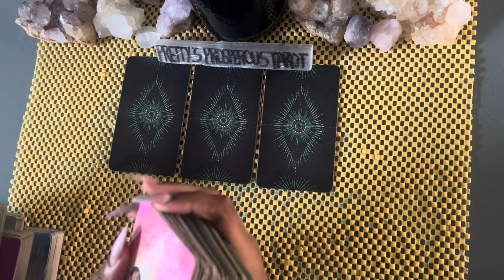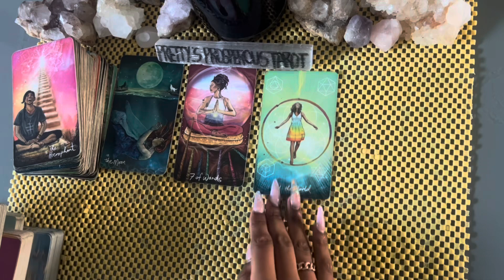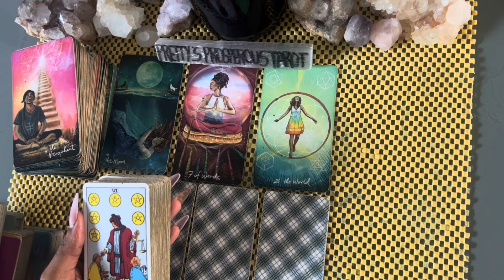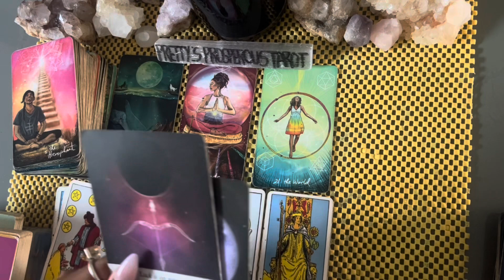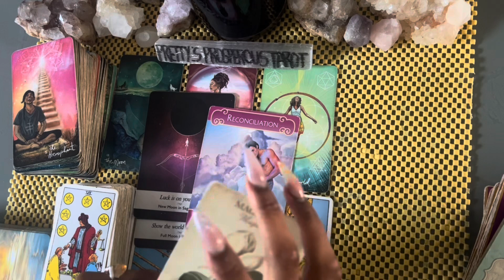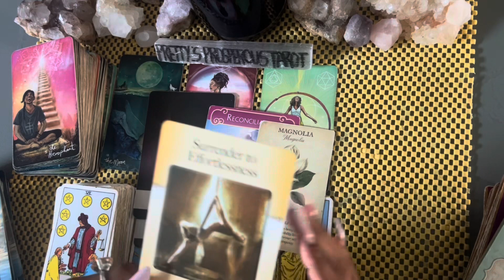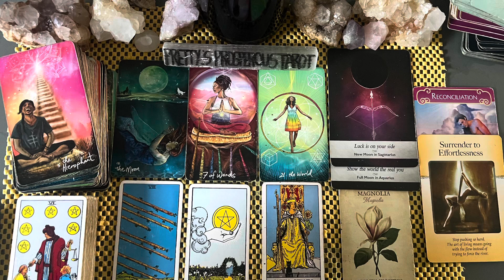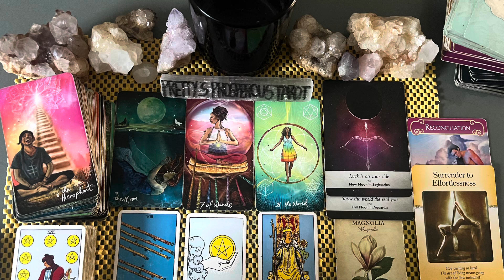Taurus love tarot reading ~ Nov 6th ~ this reconciliation will showcase growth